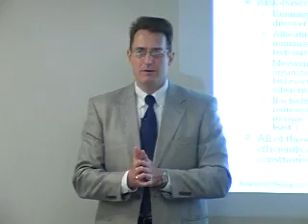Risk Based Test Triage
The next installment in a special yearlong series on risk based testing that shares Rex Blacks insights based on over 15 years of using, improving, and teaching risk based testing.